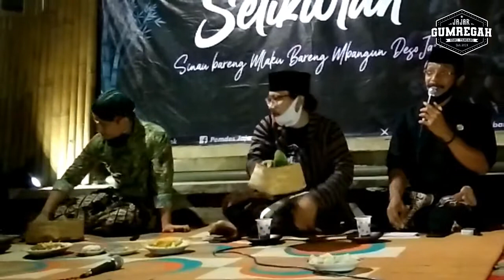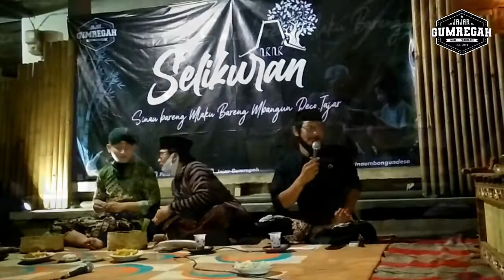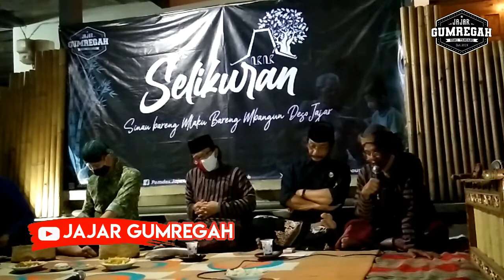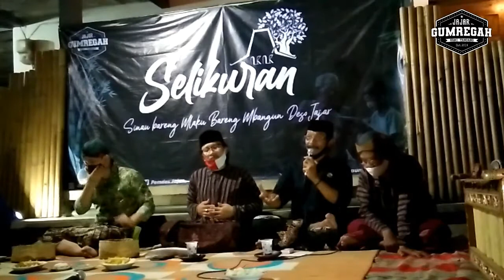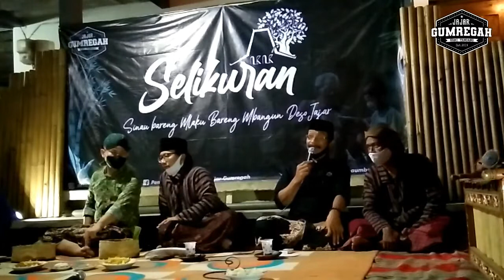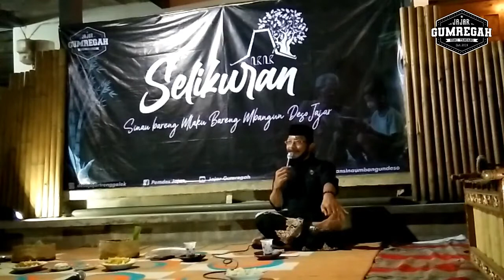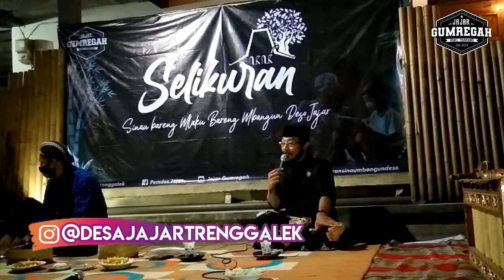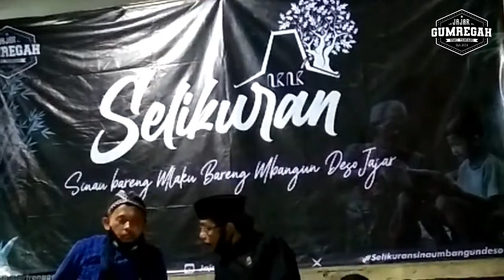SELIKURAN JAJAR GUMREGAH, 21-08-2020 Bag. 2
Selikuran dilaksanakan 21 Agustus 2020.
Rembugan Gayeng.

Copyright @2020
Jajar Gumregah
Desa Jajar – Kec. Gandusari
Trenggalek, ID 66372